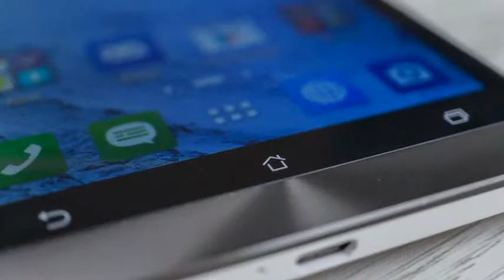Asus ZenFone 6